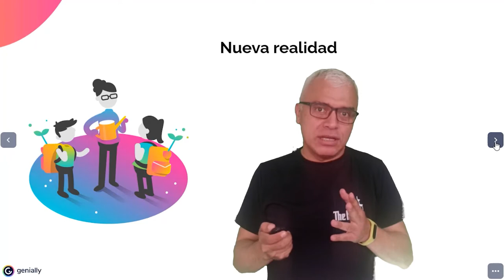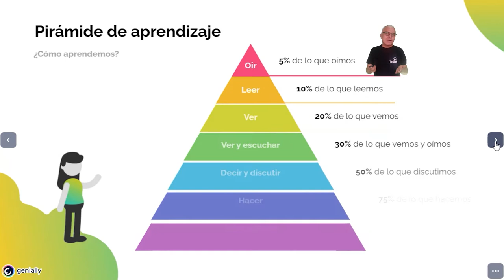Ecosistema Educativo Multiversidad 4.0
Presentación de la Multiversidad 4.0, donde se ofrecen cursos de preparación para pruebas de Estado, bachillerato virtual y todo lo que necesites en formación para tu institución educativa o empresa.